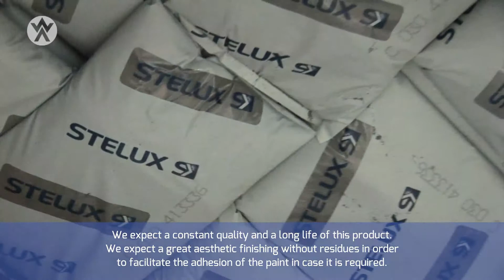TMB : A Stelux user for the best finishing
TMB is blasting with Stelux from Winoa Group to reach the best possible finishing.